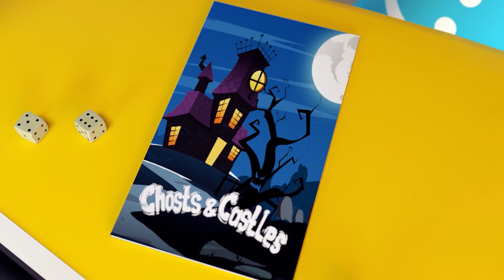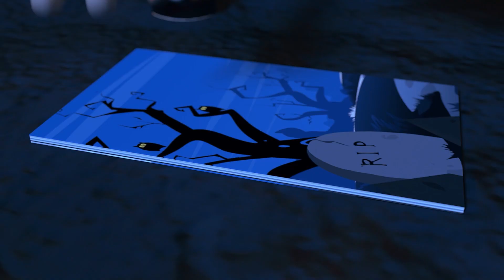The children & New Game | The Witch Gave an Enchanted Board Game | Adventures in an Enchanted Castle